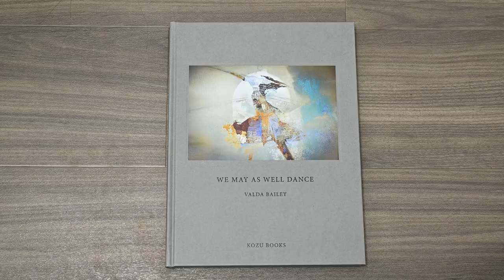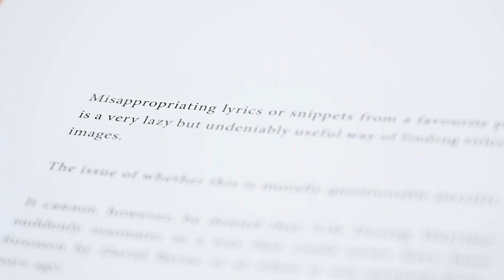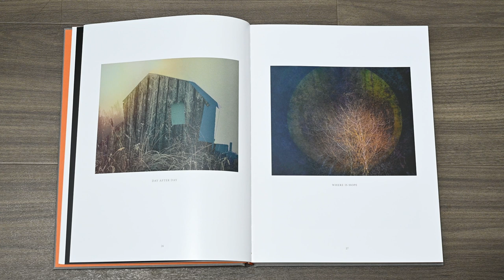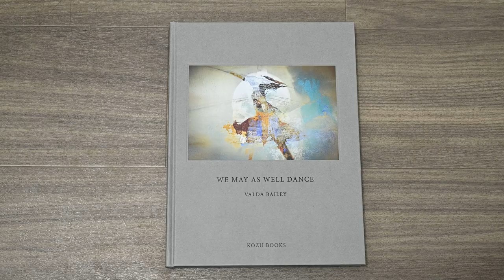We May As Well Dance by Valda Bailey | Kozu Books | On My Bookshelf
In this episode of On My Bookshelf I look at We May as Well Dance by Valda Bailey.  Is book of abstract and expressionist images, by one of the leading photographers in this genre, a book for your bookshelf?

💳 You can purchase a copy of We May As Well Dance by Valda Bailey directly from Kozu Books
✔️ You can see more of Valda's work over her